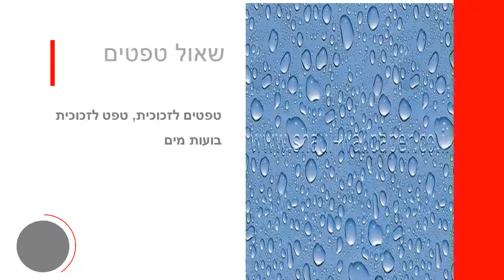טפטים לזכוכית, טפט לזכוכית בועות מים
טפט איכותי מאוד מתוצרת הולנד מיוצר על ויניל.